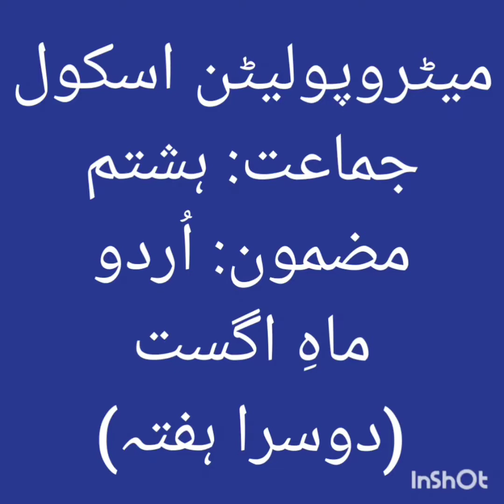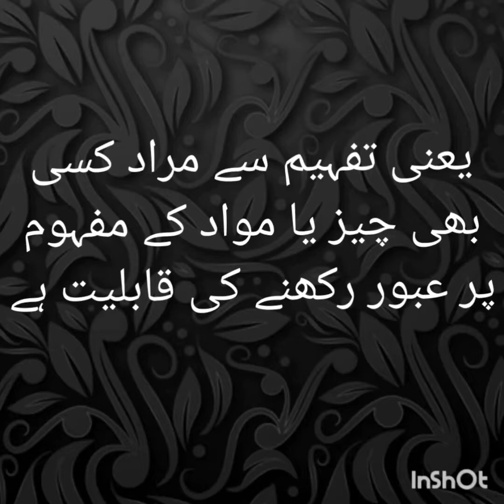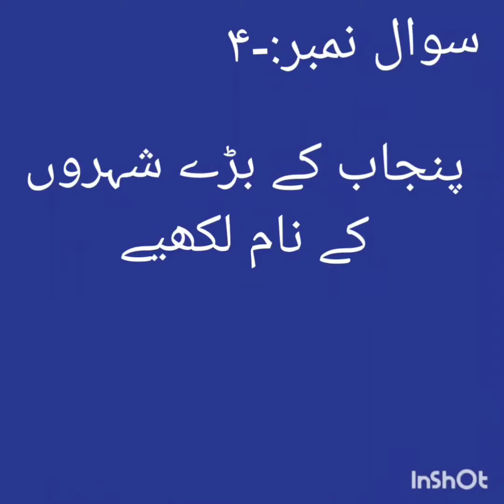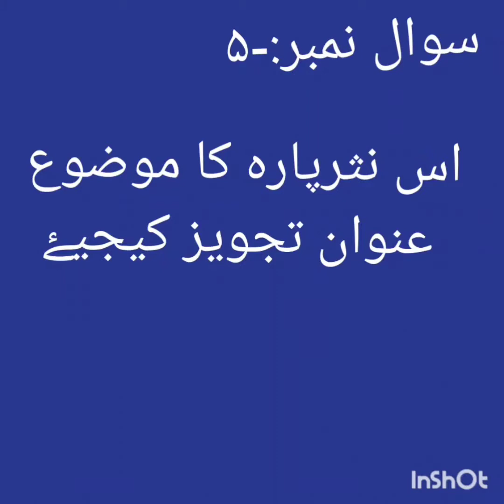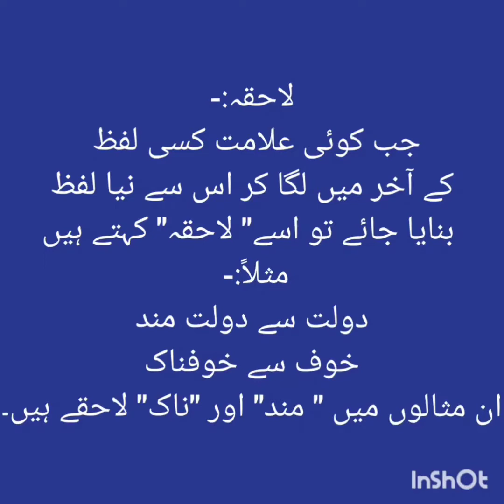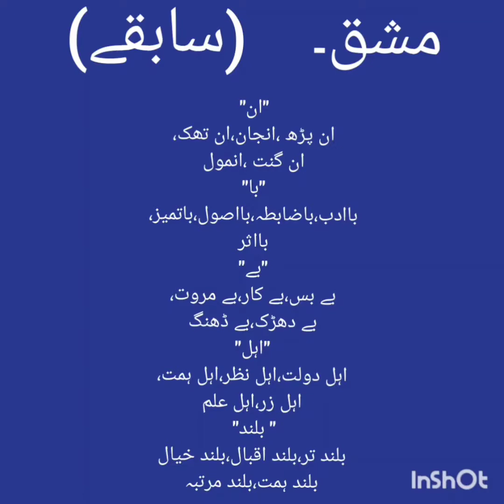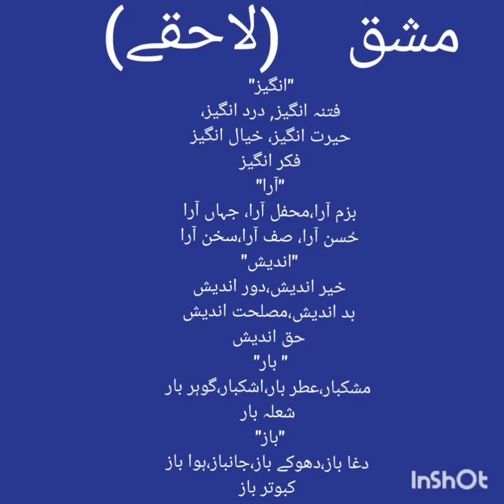Metropolitan School Week 2 Class 8 Urdu Lesson